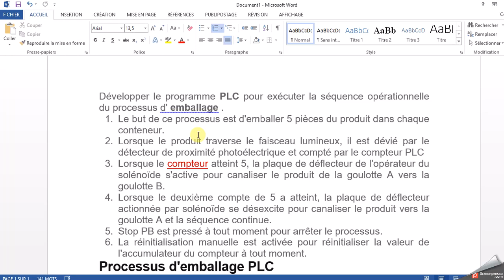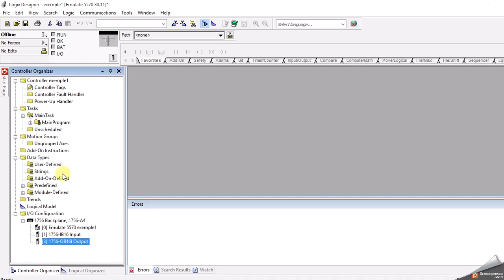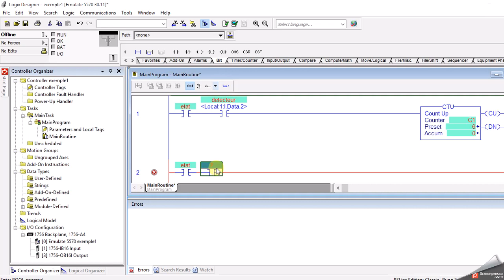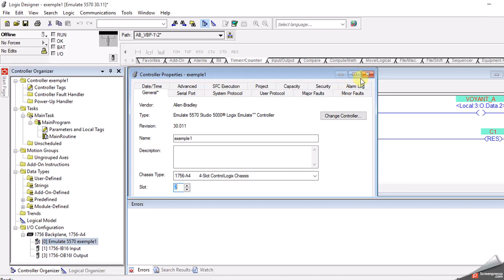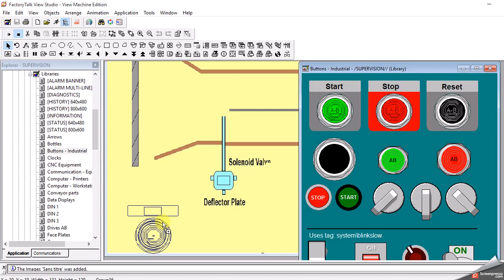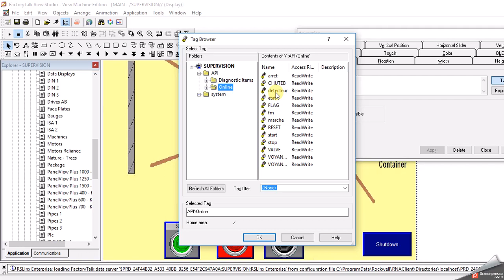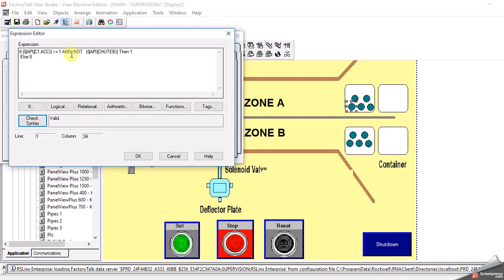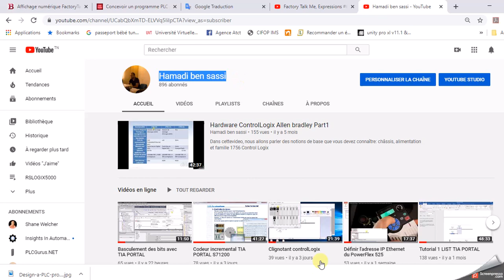RSLOGIX 5000 et factoryTalk: Systeme d'emballage